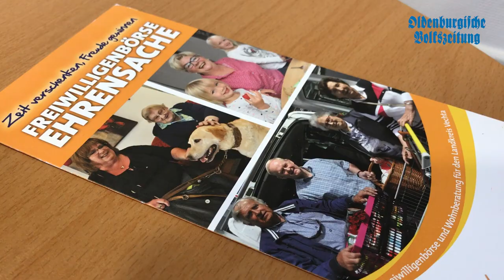Heike Bruns leitet Freiwilligenbörse im Landkreis Vechta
Sie ist die neue Ansprechpartnerin für ehrenamtliches Engagement im Landkreis Vechta: Heike Bruns leitet seit Anfang des Jahres die Freiwilligenbörse "Ehrensache". Sitz der Agentur ist das Ludgerus-Werk in Lohne. Die 49-Jährige vermittelt zwischen Menschen, die sich engagieren möchten und denjenigen, die Unterstützung benötigen. Wer gerne ehrenamtliche arbeiten möchte oder helfende Hände sucht, kann sich montags bis freitags von 9 bis 12 Uhr bei Heike Bruns melden: Telefon 04442/806071 oder E-Mail .